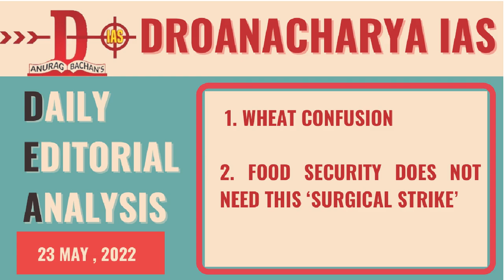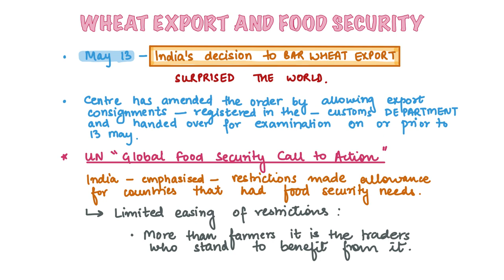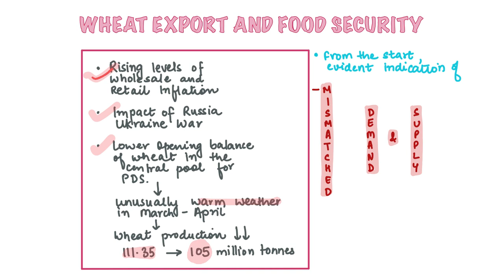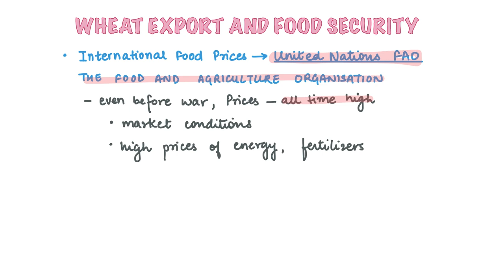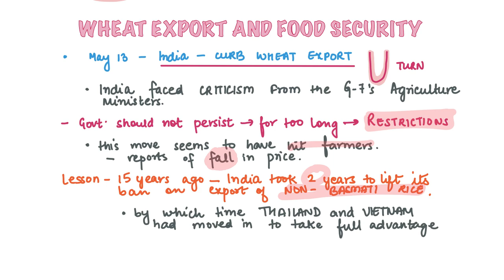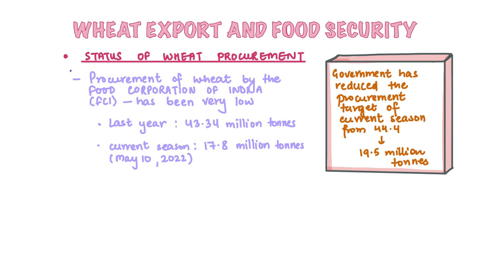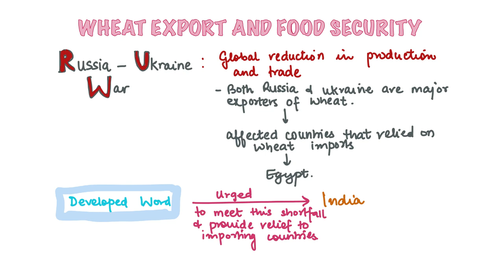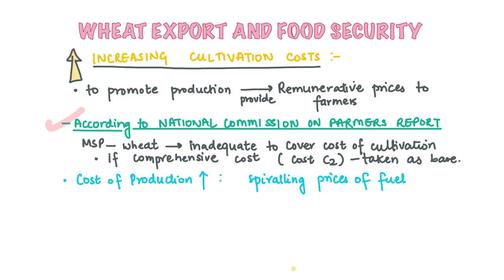DAILY EDITORIAL ANALYSIS (23rd MAY 2022)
This Video Lecture covers the detailed editorial analysis of the Daily Newspaper. All important news articles of ‘The Hindu’ are covered from the UPSC examination point of view.

ABOUT DROANACHARYA-IAS:

Best and top IAS, PCS, HAS, HCS exam coaching institute in Chandigarh is DROANACHARYA - IAS Institute.

DROANACHARYA – IAS is an organisation working for about 12 years in the field of civil services coaching and is continuously producing best results not only in UPSC competitive exam but also in state civil services exams (PCS, HAS, HCS) because of organisation’s dedication and hard work. So, it is the first choice of the IAS aspirants.